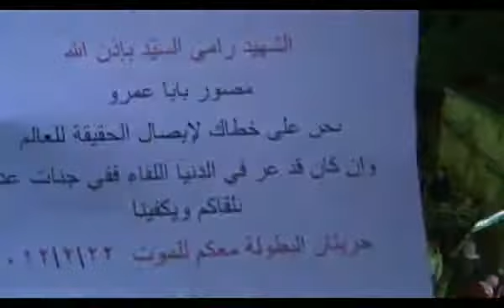22 2 Hretan Aleppo أوغاريت حريتان حلب , مظاهرة مسائية اربعاء الشهيد البطل رامي السيد